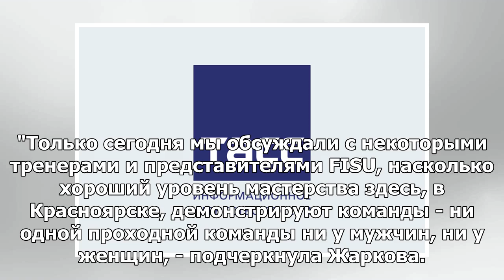Жаркова: участники турнира по керлингу на Универсиаде демонстрируют высокий уровень игры